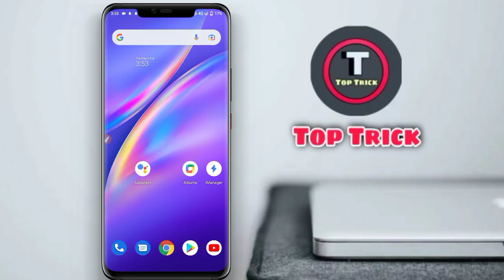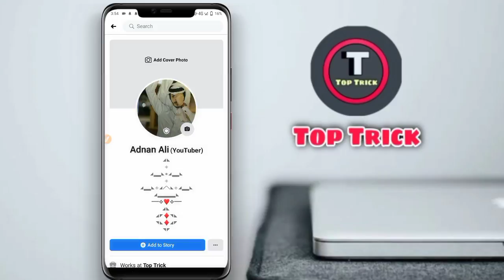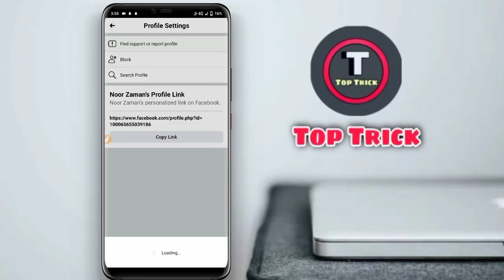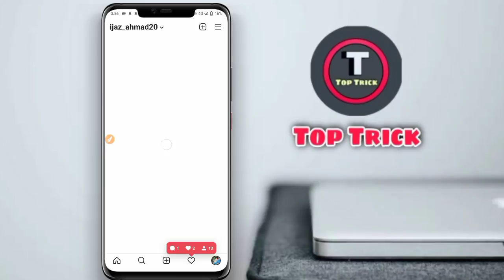How To Report Facebook Fake Account Tricks | Facebook ID Report Kaise Kare Real Method 🔥🔥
▦═══████ next video ████═══▦

You Disagreed With The Decision Facebook Problem Solve

How to increase Instagram followers real trick

★ fb report kaise kare Real Tricks
★ facebook id report kaise kare New Method 2021
★ fb report real trick Top trick
★ facebook report karne ka tarika Top trick
★ facebook report problem fix
★ facebook reporting new real trick
★ facebook report kaise check karen New Method
 ★ facebook id report kaise kare New Trick
★ facebook page report kaise kare Real Method
★ facebook reporting New Trick 2021
★ how to report fake facebook account Method
★ Fb reporting new trick fast video By top trick
★ how to report facebook account permanently delete Real Trick
 ★ how to report fake facebook ID Method
 ★ facebook group report kaise kare by Top Trick
 ★how to report FB account in fb lite Working Tricks